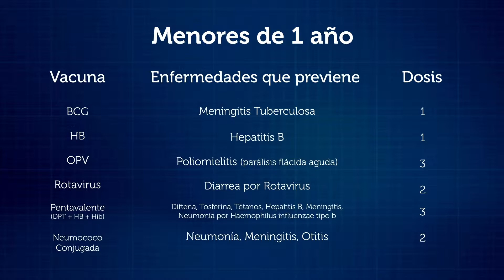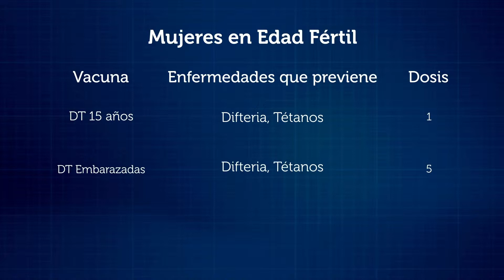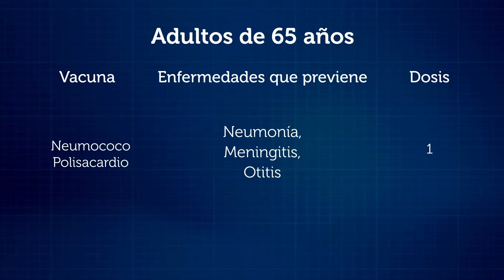Vacunación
Las vacunas son medicamentos biológicos que aplicados a personas sanas provocan la generación de defensas (anticuerpos) que actúan protegiéndole ante futuros contactos con los agentes infecciosos contra los que nos vacunamos, evitando la infección o la enfermedad.

Las vacunas constituyen una de las medidas sanitarias que mayor beneficio ha producido y sigue produciendo a la humanidad, previenen enfermedades que antes causaban grandes epidemias, muertes y secuelas. Las vacunas benefician tanto a las personas vacunadas como a las personas no vacunadas y susceptibles que viven en su entorno.